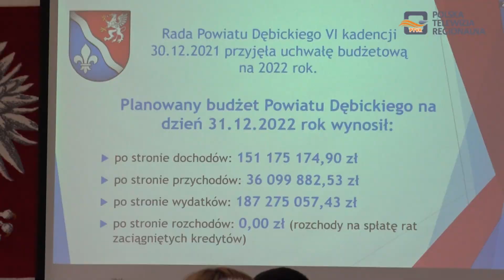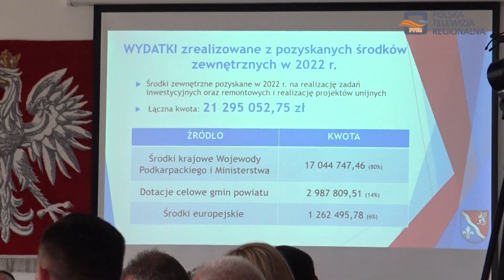Absolutorium oraz wotum zaufania dla Zarządu Powiatu Dębickiego za 2022 rok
Podczas ostatniej Sesji Rady Powiatu Dębickiego radni udzielili jednogłośnie absolutorium z wykonania budżetu za 2022 rok dla Zarządu Powiatu Dębickiego oraz wotum zaufania większością głosów rajców obecnych na Sali.

Udzielenie absolutorium pozytywnie zaopiniowała Komisja Rewizyjna Rady Powiatu oraz Regionalna Izba Obrachunkowa w Rzeszowie.

Jak podkreślał w rozmowie z reporterami PTVR Piotr Chęciek – starosta Powiatu Dębickiego – „to był trudny i wymagający rok , ale też z bardzo dobry pod kątem inwestycji, jakie udało się zrealizować w naszym powiecie”.

Przed głosowaniem nad udzieleniem absolutorium,  Adam Pieniążek – wicestarosta Powiatu Dębickiego  przedstawił wszystkim  zebranym radnym oraz gościom obecnym na Sali Sesyjnej prezentację dotyczącą wykonania ubiegłorocznego budżetu.

Wotum  zaufania to ocena stanu Powiatu czyli realizacja planów wieloletnich. W ubiegłym roku zrealizowano ważne dla całego powiatu dębickiego zadania inwestycyjne.

Radni podczas ostatniej Sesji udzieli także większością głosów - wotum zaufania Zarządowi Powiatu Dębickiego.
Za wotum głosowało  siedemnastu  rajców, sześciu radnych wstrzymało się od głosu, a dwóch było nieobecnych.

Po głosowaniu Piotr Chęciek – starosta Powiatu Dębickiego podziękował wicestaroście Adamowi Pieniążkowi, całemu Zarządowi i Radzie Powiatu Dębickiego, wszystkim pracownikom Starostwa Powiatowego oraz podległym Powiatowi Jednostkom za ich pracę, która przyczyniła się do prawidłowego wykonania budżetu i pozytywnej oceny działalności Zarządu Powiatu Dębickiego w roku 2022.